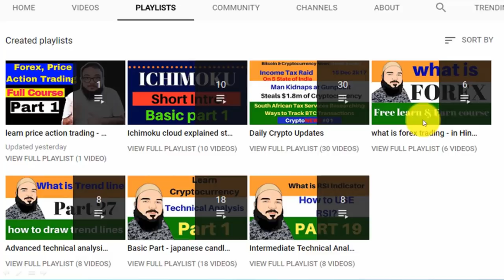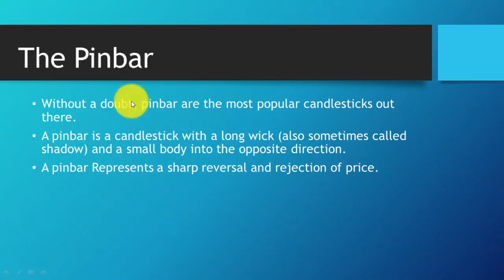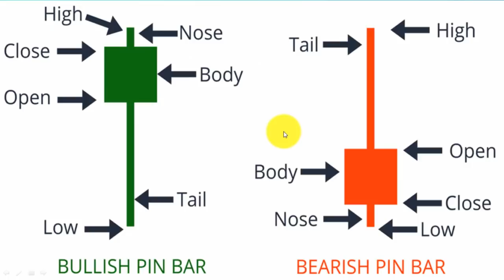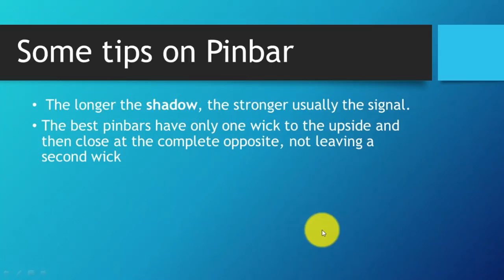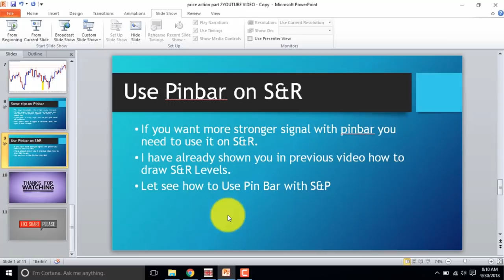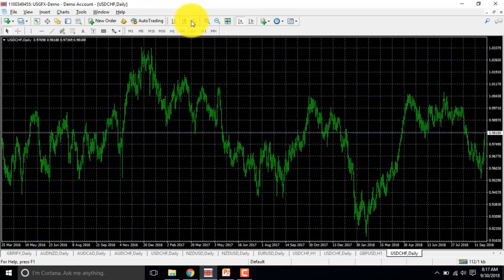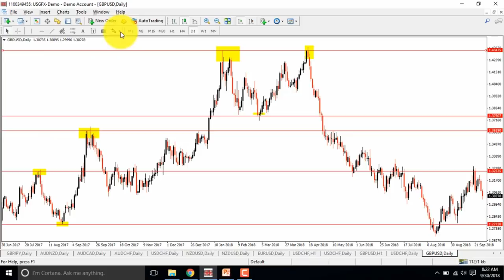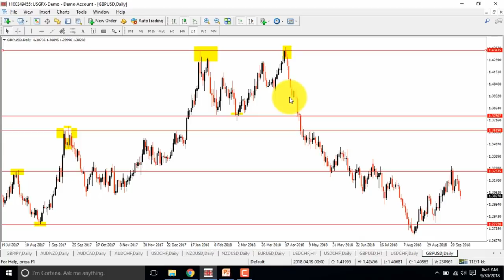Pin bar : pinbar strategy using support & resistance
what is pin bar in forex - pin bar strategy using support & resistance - price action trading course

Adil Khan